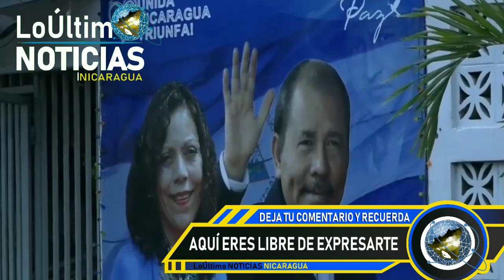LoÚltimo NOTICIAS Nicaragua | Breve informativo de hoy 22 de Noviembre de 2021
Breve informativo de hoy 22 de Noviembre de 2021
breve informativo noticias de nicaragua hoy 22 Noviembre 2021
Breve informativo hoy 22 de Noviembre  2021
Breve informativo Noticias 22 de Noviembre 2021
Breve Informativo 22 de Noviembre 2021
Hoy 22 de Noviembre 2021 breve Informativo
HOY 22DE Noviembre  NOTICIAS NICARAGUA
hoy nicaragua
Nicaragua hoy
Nicaragua
Nicaragua Noticias
Noticias Nicaragua
noticias hoy
breve informativo
BREVE INFORMATIVO
ultimas noticias
noticias
FSLN
Breve Informativo
Daniel Ortega
NICARAGUA
LoÚltimo noticias
NOTICIAS
noticia
Nicaragua